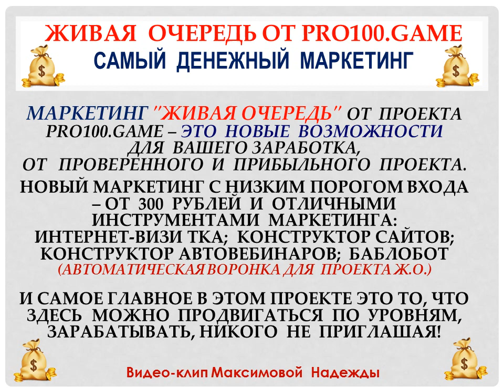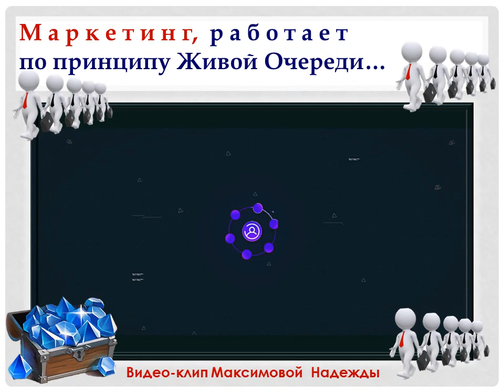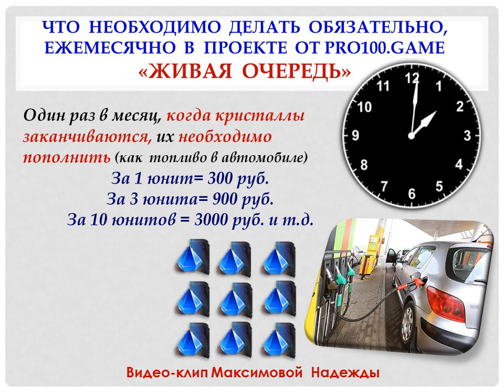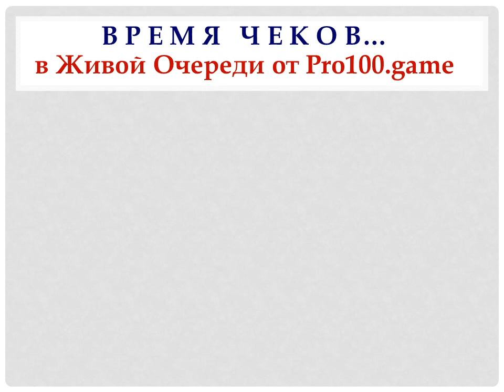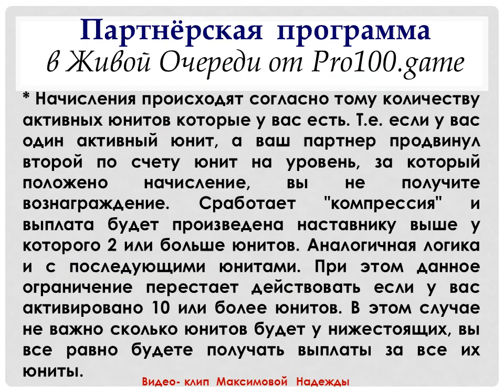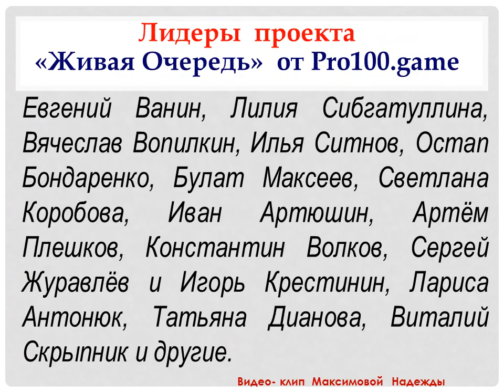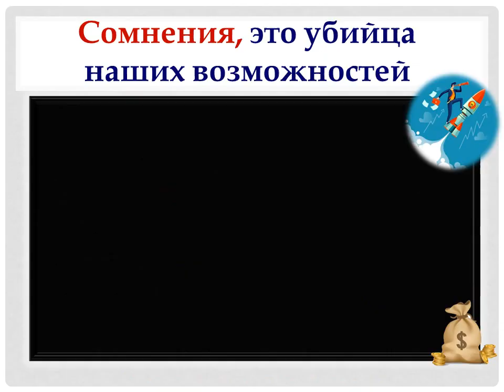живаяочередь Живая Очередь- это самый денежный маркетинг от Н.Жаричева и Е.Пронягина Pro100.game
Дорогой друг, займи своё место в Живой  Очереди!
ПОЛУЧАЙ ВЫСОКИЙ ДОХОД УЖЕ СЕЙЧАС 💰💰💰

НЕ  УПУСТИ  СВОЙ  ШАНС  ПОЛУЧАТЬ  ВЫСОКИЙ  ДОХОД  В  САМОЙ  СИЛЬНОЙ  КОМАНДЕ, С  ЛУЧШИМИ  НАСТАВНИКАМИ  ПРОЕКТА!!!